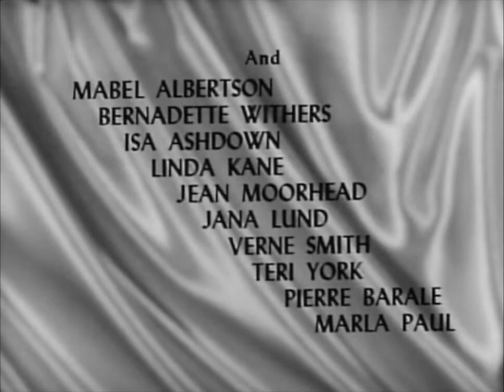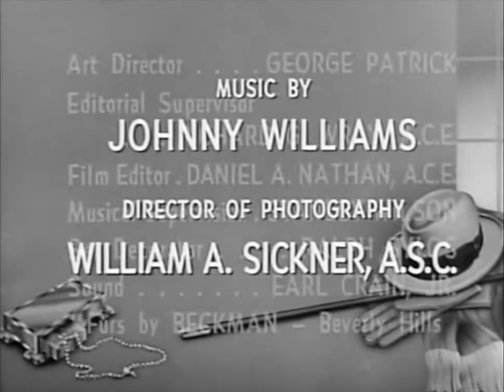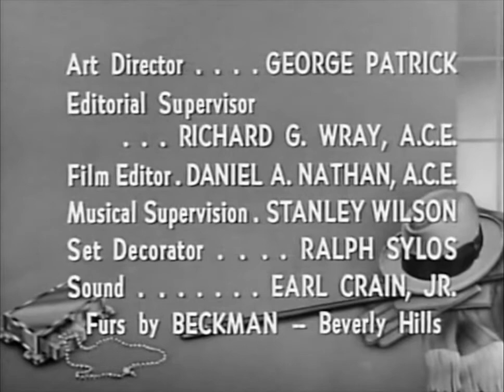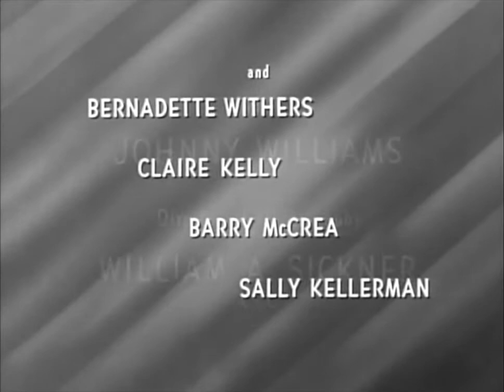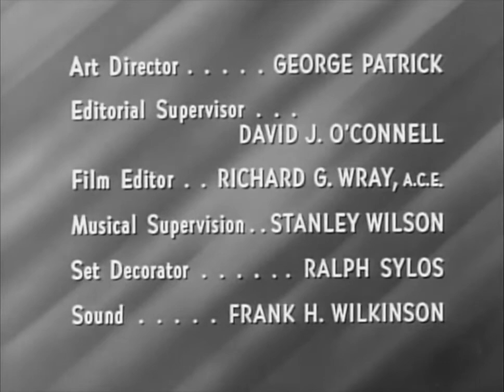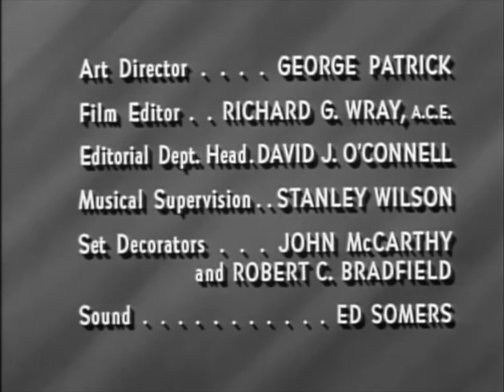Classic TV Theme: Bachelor Father (four versions)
The title refers to Bentley Gregg (John Forsythe) who has to raise his niece when her parents are killed in a car crash. Assisting him is houseboy Peter, played by Sammee Tong a stand-up comedian with a wicked sense of timing. The niece is Noreen Corcoran, older sister of Kevin, the insufferable 'Moochie' in several Disney productions. 'Bachelor Father' ran five seasons, and has the distinction of airing first-run on all three major networks. It started at CBS, moved to NBC, and wound up its run on ABC.

'Bachelor Father' seemed to change its theme like most people change their socks. It had four themes over five seasons and all are represented here.

• Season one: 'Bachelor Father Serenade' composed by Dave Kahn.
• Season two: 'Bachelor Father' composed by Jeff Alexander.
• Season three: 'Bachelor Father Theme' composed by a newcomer named Johnny Williams.
• Season four: 'Bentley's Theme' composed by Conrad Salinger.
• Season five: 'Bentley's Theme' again but a new arrangement over the end credits.